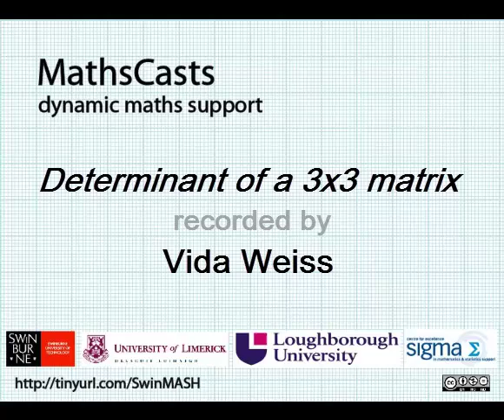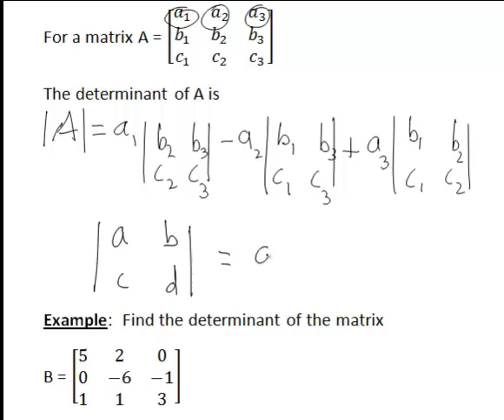Determinant of a 3x3 matrix (MathsCasts)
Example of finding the determinant of a 3x3 matrix by hand, together with explanation of the general method